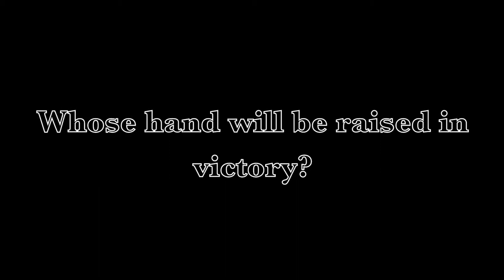Ad for wAw XIII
WAWwrestlng.com presents the 13th Anniversary XIII Show coming Saturday November 19, 2011 Details